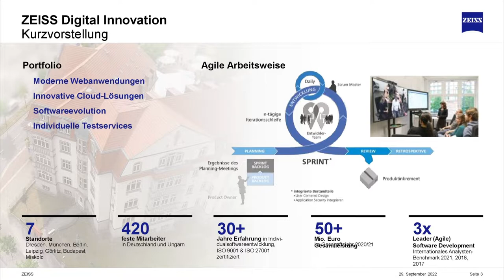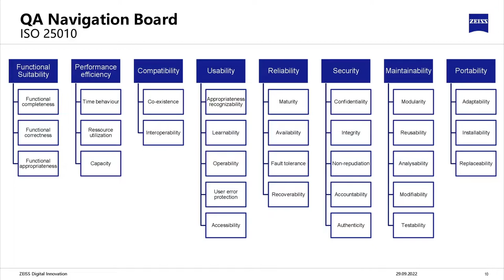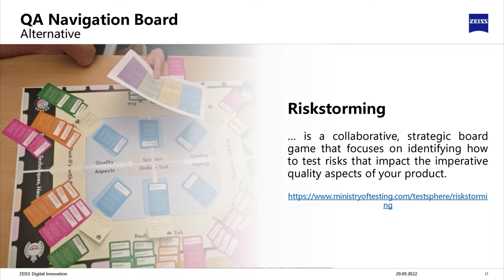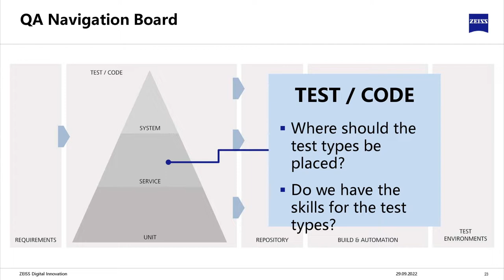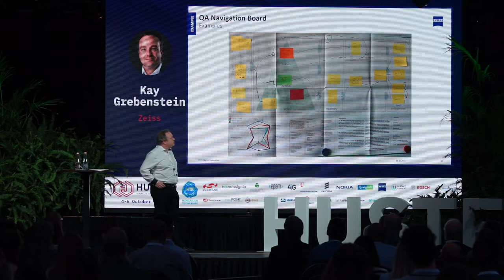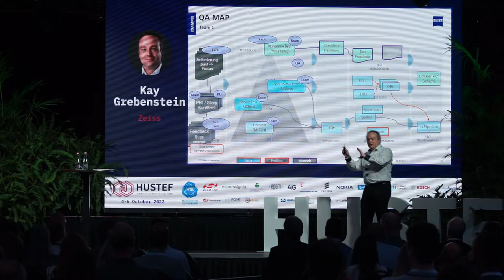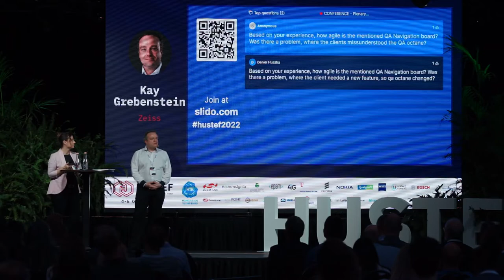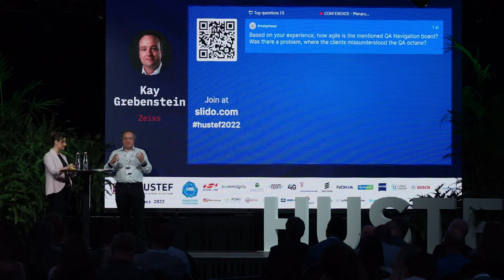HUSTEF 2022: Kay Grebenstein -QA Navigation Board–Venture into uncharted waters of quality assurance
In development projects, most clients primarily focus on thoughts of functionality and added value. Consequently, QA and testability are neglected in the planning stage. The team then encounters obstacles in the testing stage that can be avoided if the QA tasks are planned with some forethought. For the planning of the advanced testing stages, testers already have an adequate procedure: a detailed test concept that documents the test objectives and defines corresponding measures and a schedule.

However, this level of detail is not suitable for agile projects and development teams. Nevertheless, the team should consider most of the aspects that are specified in the test concept before starting a project. This is why we have developed a tool that enables the teams to take all the measures required for optimal testability in software projects into account. This tool covers the questions “What needs to be tested?” and “How and where do we want to test?”

In this talk the so-called QA Navigation Board is presented. With the QA Navigation Board, the development teams have a visual tool which they can use to assess the planning aspects of quality assurance at an early stage. The QA Navigation Board can also be used as a reference of the current process and as an approach for potential improvement within the project life cycle.
Biography

After graduating in computer sciences, Kay Grebenstein was drifting over to “The Dark Side” of software development and he’s now working as Head of QA at ZEISS Digital Innovation (Dresden, Germany). Over the last years, he was responsible for quality assurance and software testing in many projects in different business domains (telecommunications, industry, commerce, energy sector, …). Kay has experience with both the classical as well as the agile process models.